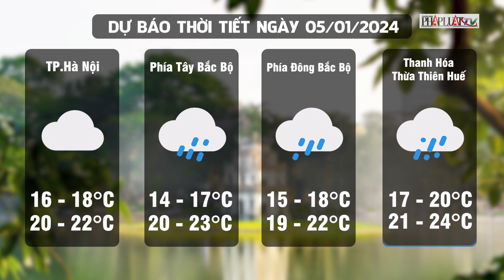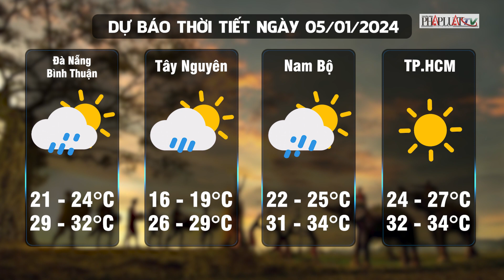Dự báo thời tiết 5-1: Miền Bắc tiếp tục rét, Nam Bộ trời nắng | Tin nhanh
PLO | Trung tâm dự báo khí tượng thủy văn quốc gia vừa phát đi thông báo về tình hình thời tiết cho các vùng trên cả nước. Theo đó, không khí lạnh đã ảnh hưởng hầu khắp Bắc Bộ, Bắc Trung Bộ và tiếp tục tràn xuống một số nơi ở Trung Trung Bộ. Gió Đông Bắc trong đất liền mạnh cấp 2-3; vùng ven biển cấp 3-4.
Ở Bắc Bộ và Bắc Trung Bộ trời rét. Trong đợt không khí lạnh này nhiệt độ thấp nhất ở Bắc Bộ và Bắc Trung Bộ phổ biến từ 15-18 độ, riêng khu vực vùng núi Bắc Bộ phổ biến 12-14 độ, vùng núi cao có nơi dưới 8 độ.
Ngoài ra, do ảnh hưởng của không khí lạnh nên hôm nay, khu vực từ Quảng Bình đến Khánh Hòa có mưa, mưa rào rải rác và có nơi có giông.